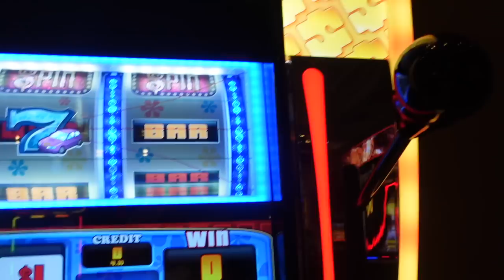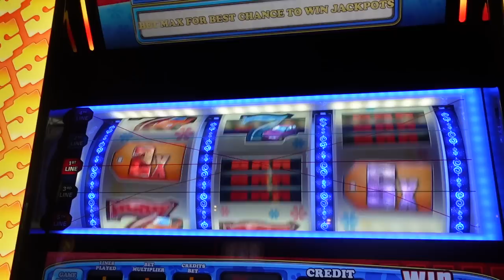KEVIN ES REICHT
Wer hat meine Müllvlogs vermisst?

Das sind die letzten Aufnahmen vom Amerika Trip, der nächste Vlog ist aus Schweden und meinen 7vsWild Vorbereitungen 😎😎

Welcher Kevin Moment hat euch am Meisten genervt?

uuuund dickes Danke an meinen Werbepartner Yamaha für dieses Video, checkt definitiv das AG01 Mikro aus, ich finde das richtig stark! (Werbung)